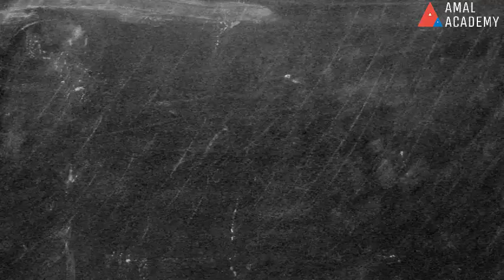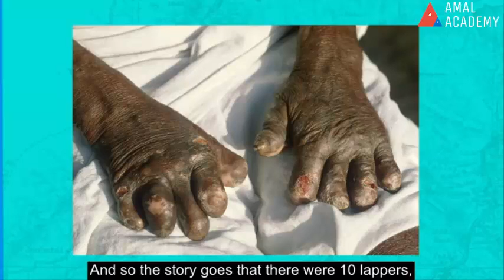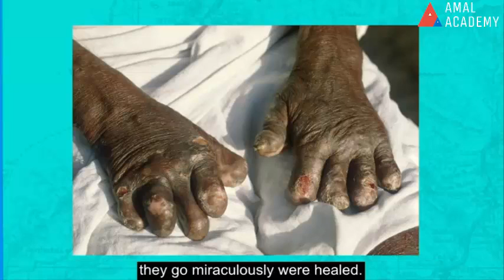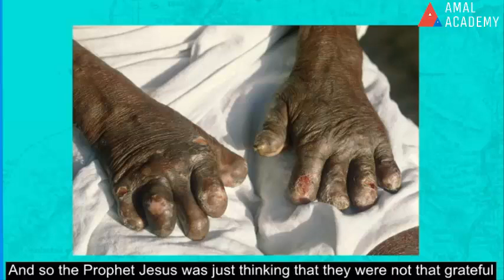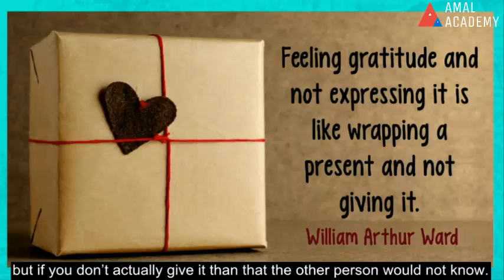Amal Academy Lecture no Three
Amal Fellowship is the greatest platform for polish the soft skills and Leadership Skills And team work I hope you will learn new things in this Love letter lecture